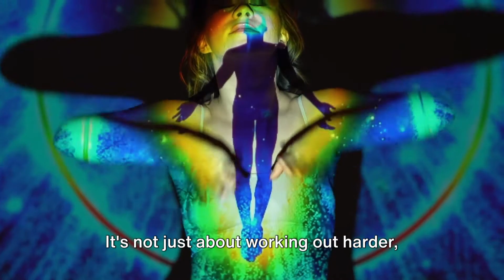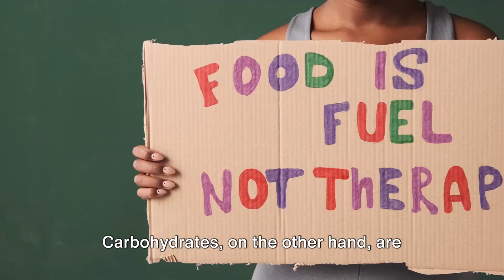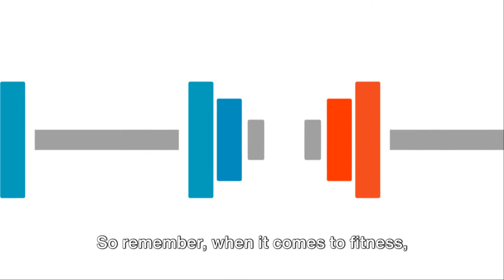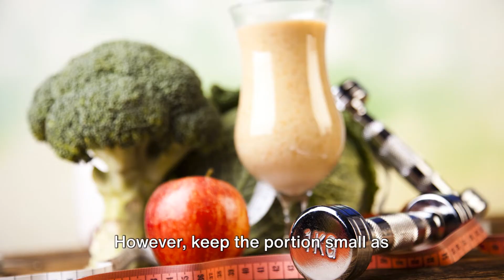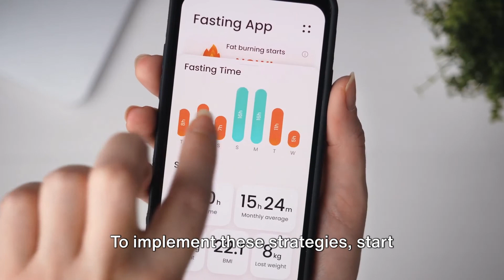The Complete Guide to Pre and post workout nutrition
Proper nutrition is essential for maximizing your fitness results and achieving your fitness goals. Whether you are an athlete, bodybuilder, or just someone looking to improve your overall fitness, understanding the importance of pre-and post-workout nutrition is crucial. This Is The Complete Guide to Pre-and Post-Workout Nutrition which will accompany you throughout this process.

The information on this YouTube Channel and the resources available are for entertainment and/or educational and/or informational purposes only. HealthDishes does not assume responsibility for the services or standards of any sponsors or companies in the video links. Please do your own research before relying on any information or making any purchases, be free to consult renowned professionals and medical boards before relying on the information above. The contents of HealthDishes are for awareness, advice and educational purposes and are not intended to offer personal medical advice. You should seek the advice of your Doctor or other qualified health provider with any questions you may have regarding a medical condition. Never disregard professional medical advice or delay in seeking it because of something you have read in this channel. The Nutrition Source does not recommend or endorse any products.

This is video, created using artificial intelligence technology, presents stunning culinary world and their unique texture. All the images used in the video are properly licensed. It invites viewers to explore and experience the beauty of culinary world. Join healthy ways and fitness community at HealthDishes and embark on unforgettable culinary world.